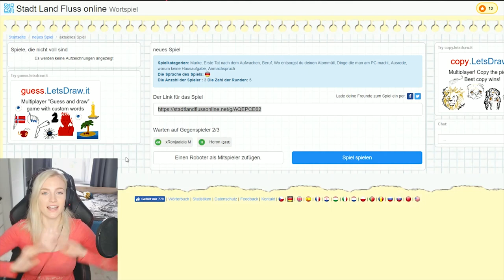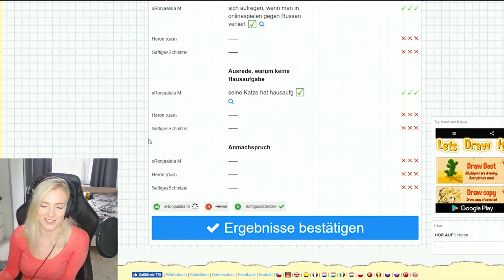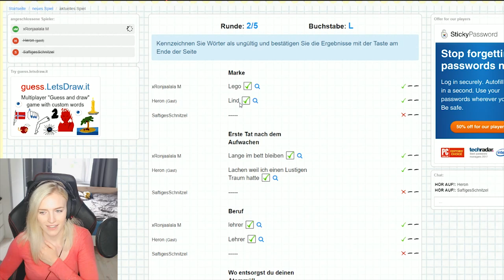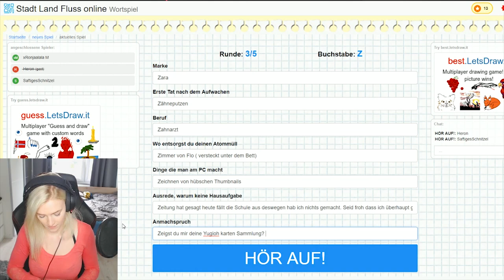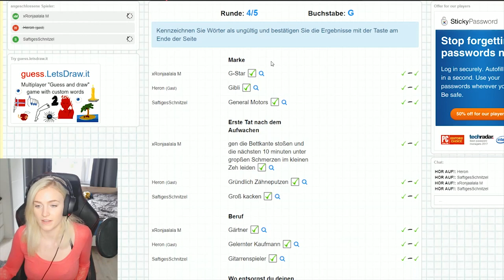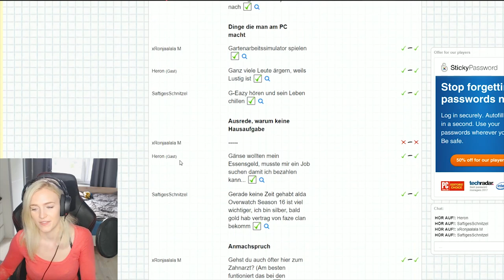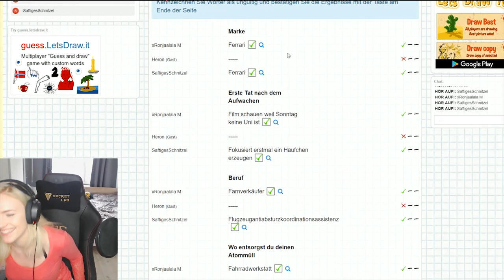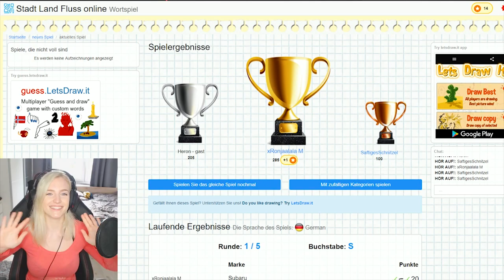Der MEISTER der ANMACHSPRÜCHE?! - [Stadt Land Fluss]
🔥 Social Medias 🔥

64241 Darmstadt

🔊 HINTERGRUND MUSIK 🔊